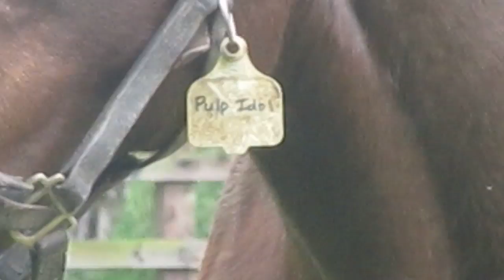The Irish National Stud, Saturday 2nd june 2018, video 6